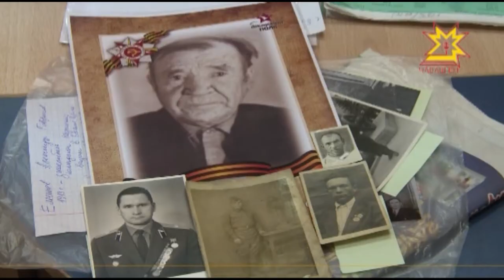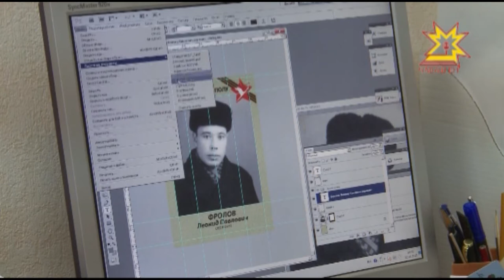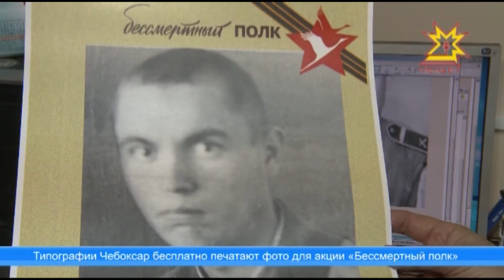Бесплатная печать фото для Бессмертного полка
Россияне готовятся к акции «Бессмертный полк». Те, кто собирается пройти в нем первый раз, сейчас делают штандарты с портретами своих героев Великой Отечественной. В двух чебоксарских типографиях фотографии для акции печатают совершенно бесплатно.